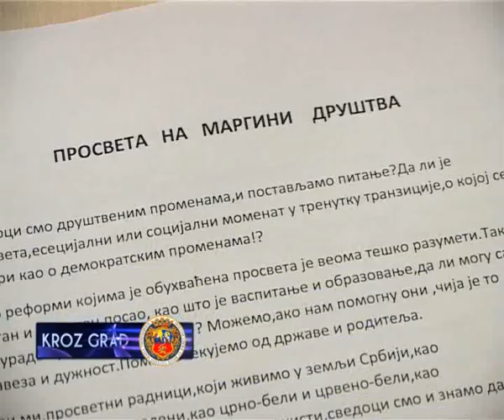NOVA SRBIJA UPOZORAVA NA PROBLEME U PROSVETI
Predstavnici Nove Srbije upozorili su na probleme u prosveti za koju smatraju da je oblast koja je jedna od žrtava tranzicije.Podsetivši da je u Srbiji barem 150.000 nepismenih i nepoznat broj polupismenih građana Svetozar Borović rekao je da prosvetni radnici sami ne mogu rešiti te krupne probleme te da država i roditelji moraju da pomognu.